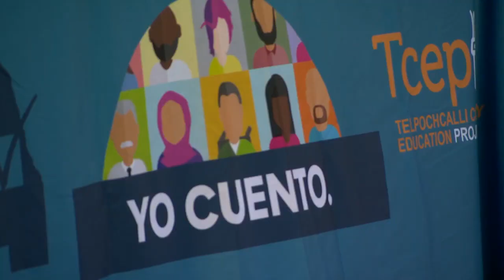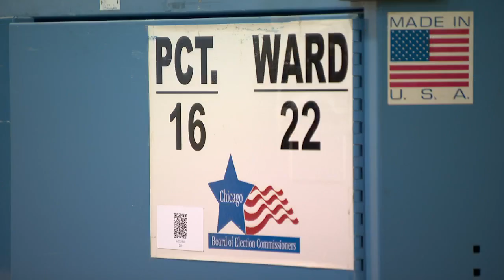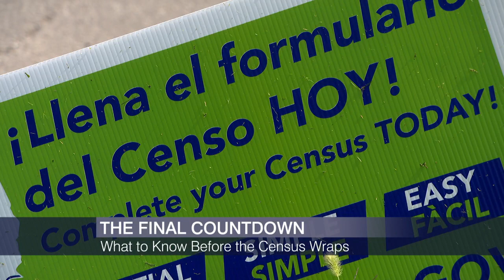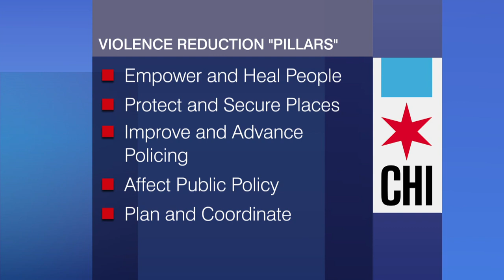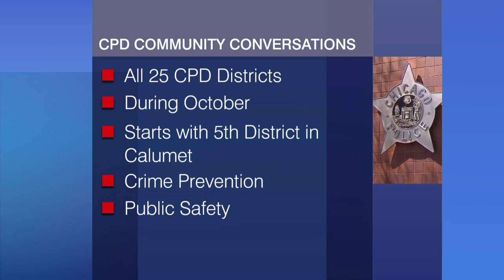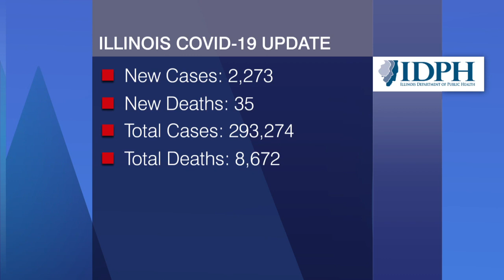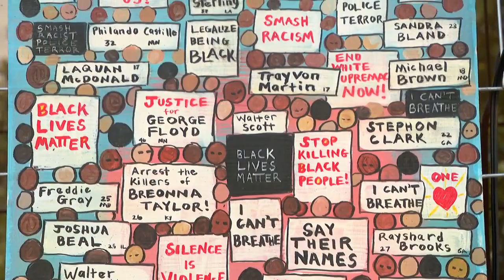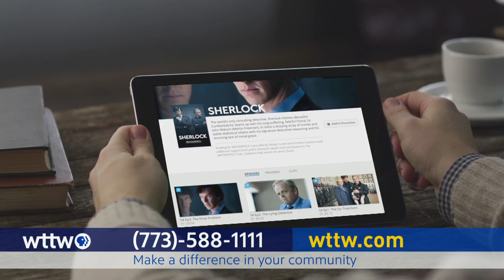Chicago Tonight: September 30, 2020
Debate reaction and analysis from Newton Minow and others. The final push for the census. The mayor’s new public safety strategy. And celebrating artists from Beverly and Morgan Park.